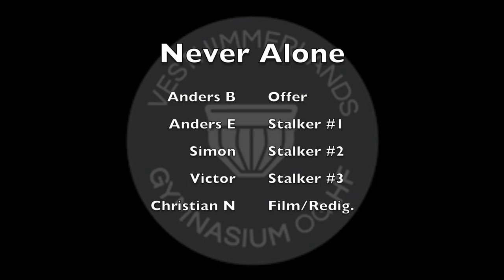Never Alone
Aflevering - Christian, Victor, Anders E, Anders B og Simon